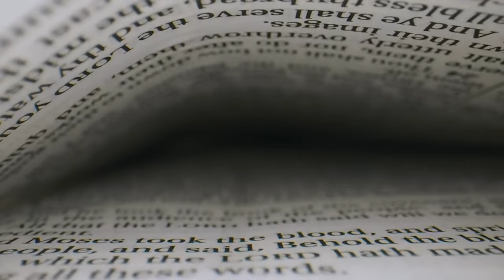Simon Archambault - Ton argent, ton couple et tes secrets ont toujours rapport avec Jésus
Pasteur Simon Archambault
Série Toujours #5
4 octobre 2020